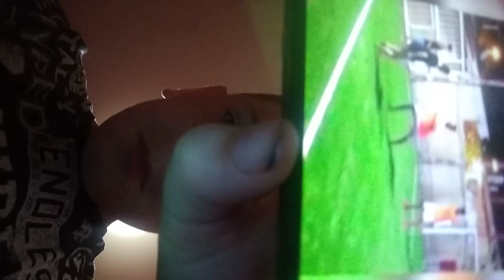try-not-to-laugh challenge part one